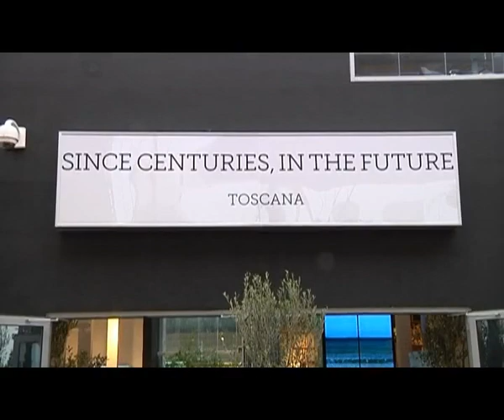2015-05-02 - EXPO, IL VIA ROVINATO DAI BLACK BLOC